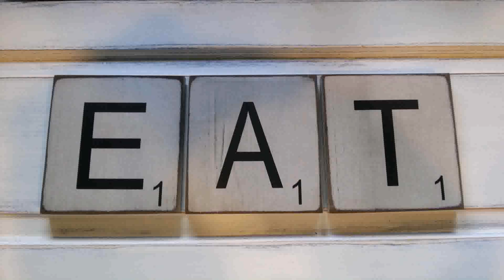Kitchen Decor Wall Tiles (see description) (see description)